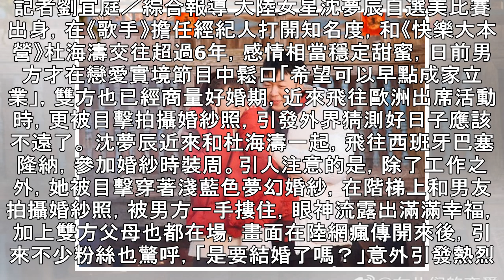沈夢辰、杜海濤熱戀6年拍婚紗！ 巴塞隆納摟腰對望…雙方家長全到了 | ETtoday星光雲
記者劉宜庭／綜合報導 大陸女星沈夢辰自選美比賽出身，在《歌手》擔任經紀人打開知名度，和《快樂大本營》杜海濤交往超過6年，感情相當穩定甜蜜，日前男方才在戀愛實境節目中鬆口「希望可以早點成家立業」，雙方也已經商量好婚期，近來飛往歐洲出席活動時，更被目擊拍攝婚紗照，引發外界猜測好日子應該不遠了。 沈夢辰近來和杜海濤一起，飛往西班牙巴塞隆納，參加婚紗時裝周。引人注意的是，除了工作之外，她被目擊穿著淺藍色夢幻婚紗，在階梯上和男友拍攝婚紗照，被男方一手摟住，眼神流露出滿滿幸福，加上雙方父母也都在場，畫面在陸網瘋傳開來後，引來不少粉絲也驚呼，「是要結婚了嗎？」意外引發熱烈討論。 請繼續往下閱讀... ▲沈夢...
沈夢辰、杜海濤熱戀6年拍婚紗！　巴塞隆納摟腰對望…雙方家長全到了